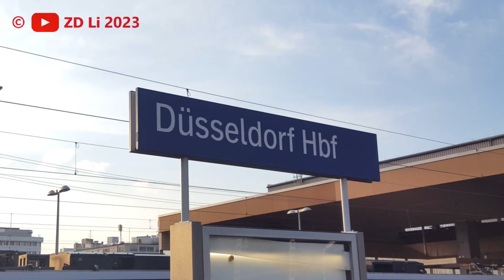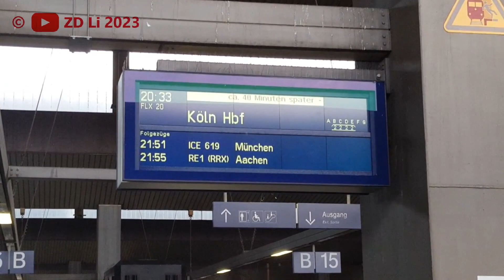Düsseldorf Hbf: Fernverkehr mit Thalys + ÖBB-Nightjet 11.6.2021